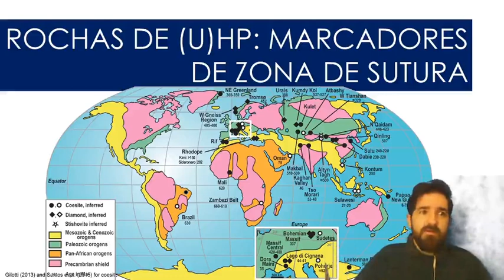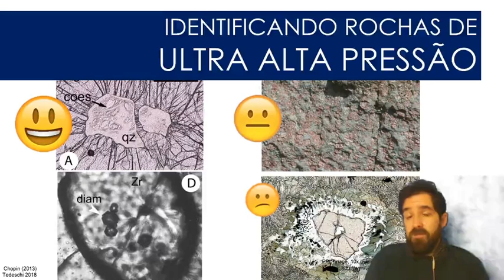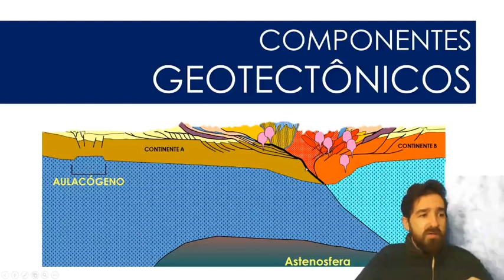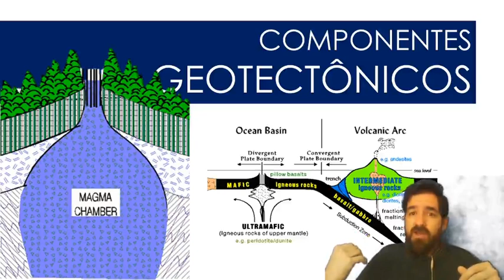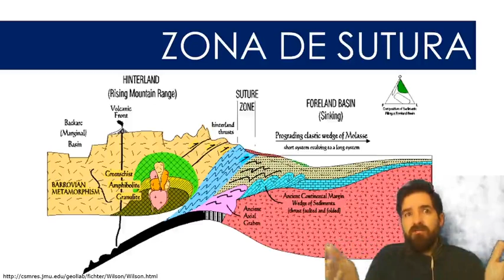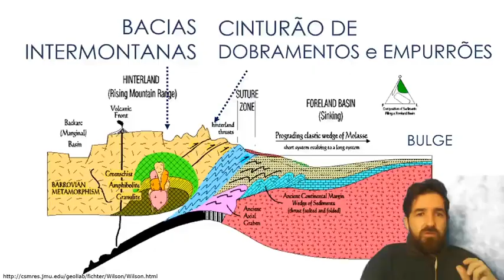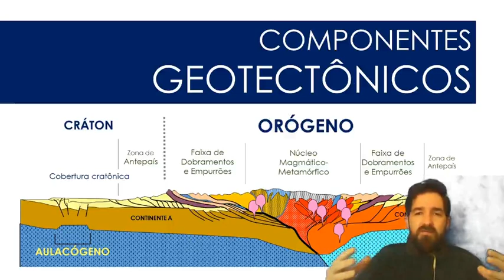Aula 8 Vídeo 2 - os componentes geotectônicos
Os componentes geotectônicos de um orógeno compressional
Para saber mais:
Livro Tectônica Global, capítulos 9 e 10
Livro Rochas e processos ígneos, capítulos 3, 6, 8 e 9